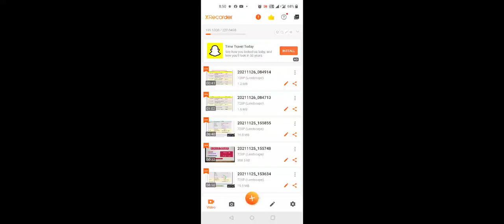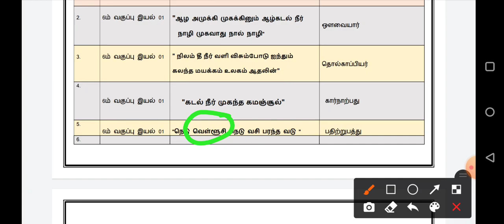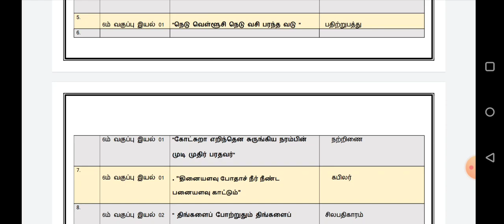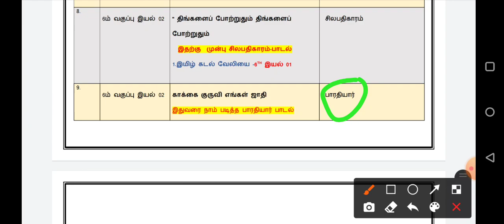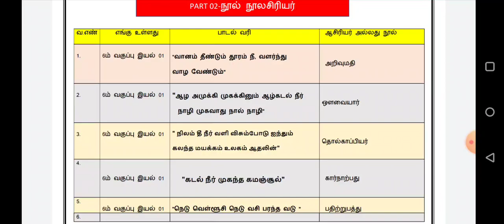PART 02-பாடல் வரி ஆசிரியர்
TNPSC FREE BATCH

இந்த  LINK JOIN ஆக வில்லை என்றால்

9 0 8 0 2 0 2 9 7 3  என்ற TELEGRAM

எண்ணிற்கு ADD ME GROUP என

TELEGRAM ல் MSG செய்யவும்..

(W H A T S U P ல் செய்ய கூடாது)